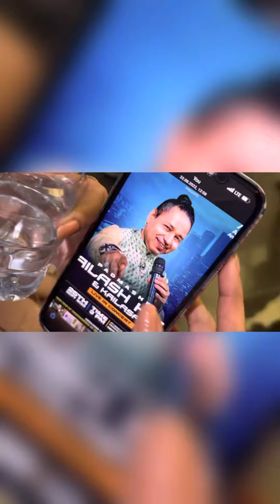KAILASH KHER in Moscow RUSSIA 2022 LIVE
Hello Everyone, I am Gourav sahota from Punjab Jalandhar ,I want Travel The World ,My profession is Entrepreneur businessman. I am using my free time to bring awesome travel vlog and compilations for you every week.